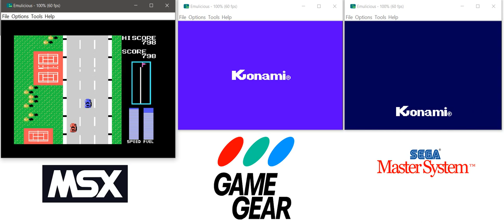[Hack] MSX to SEGA Game Gear WIP Road Fighter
Adapting palette for better render on Game Gear (Master System Mode). This can't work on Master System.
[ROM Fullset] MSX to SEGA Master System & Game Gear v1.4 coming soon!